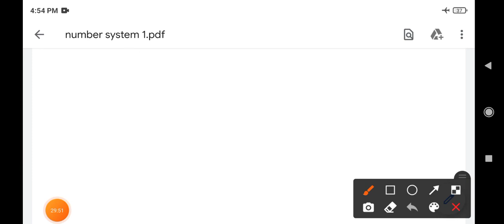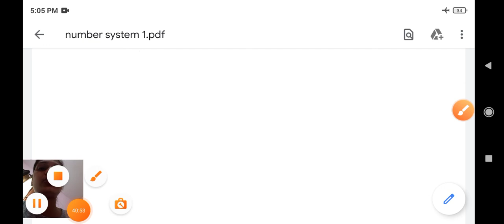Army GD special batch 2021/army exam math number system/army GD live class/army GD math class